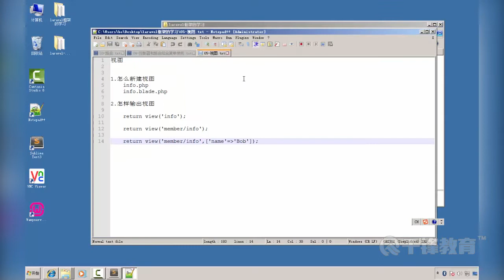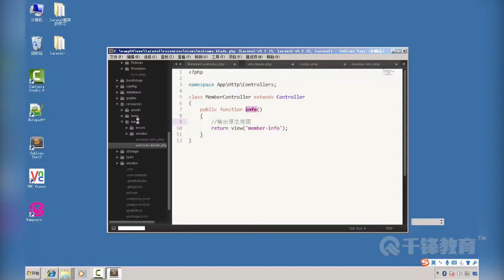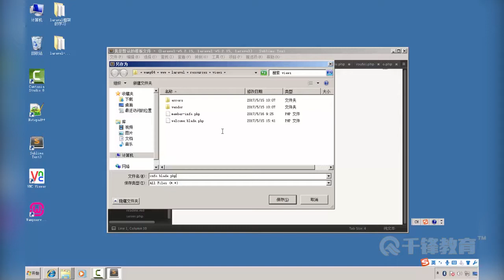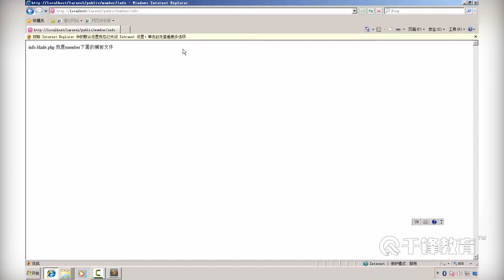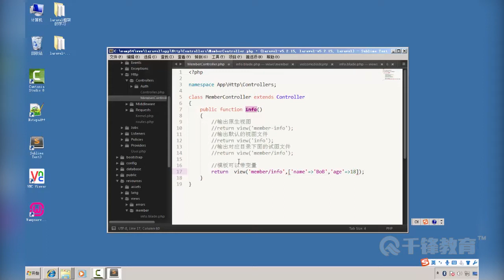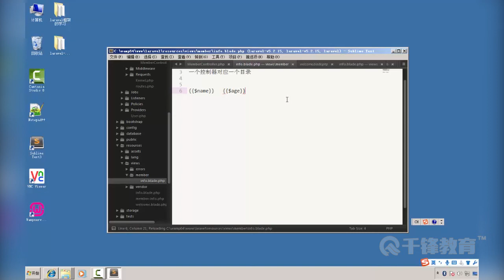千锋PHP教程：5 视图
【千锋】PHP之Laravel框架全套教程（20集）
课程介绍
课程通过对比ThinkPHP5进行全新的laravel源码进行讲解，非常适合新手学习，掌握laravel基本使用，对依赖注入、控制翻转、容器等概念较深的理解，并且学会使用控制器、视图、模型、路由等框架的操作。